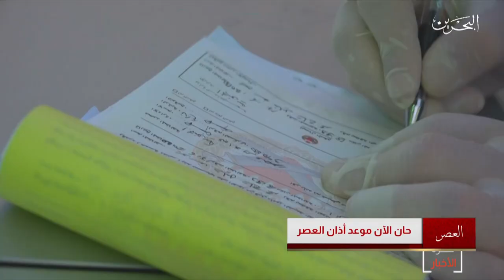البحرين مركز الأخبار : مديريات الشرطة في محافظات المملكة تواصل جهودها الوطنية للحد من إنتشار الفيروس